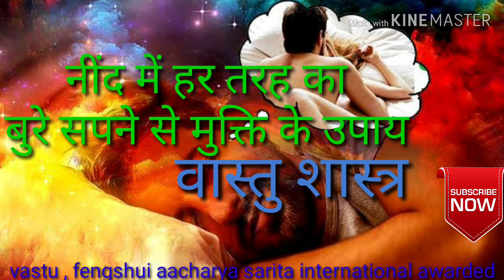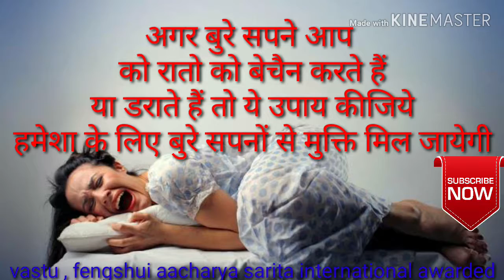बुरे सपनों से मुक्ति के उपाय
बुरे सपने